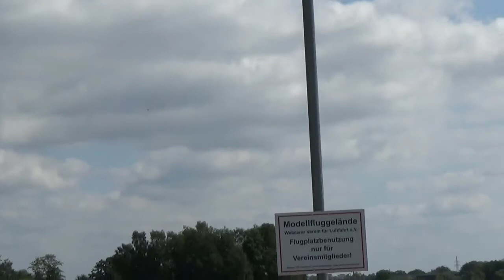ViperJet flight Demonstration with Hard Landing at VFL Wetzlar